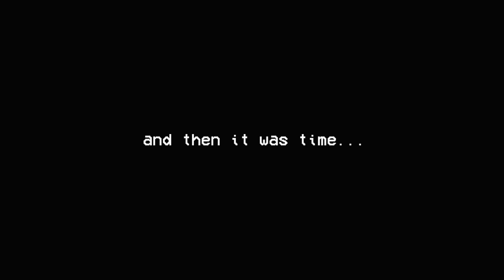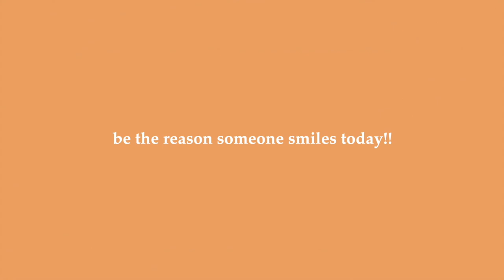HSLOT 2021 // NASHVILLE N2 VLOG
*watch in 1080p for full quality ;)*

FAQ
▸ how old are you?  17    (birthday - july 6th)

▸ what grade are you in? i'm a senior in highschool

⋆ film instagram! ⤑ @isabellesfilmcam
⋆ twitter! ⤑ @isabellesenff
⋆ vsco! ⤑ isabellesenff
⋆ spotify! ⤑ isabellesenff
⋆ soundcloud! ⤑ Isabelle Senff

≽ thank you to each and every one of you for continuing to support me and my channel! i love you all!! remember to always stay positive and live your best life! and if you’re having a bad day...just know that everything will work out exactly how it's supposed to. you are exactly where you need to be!! ≼